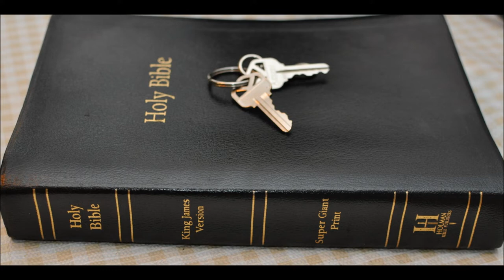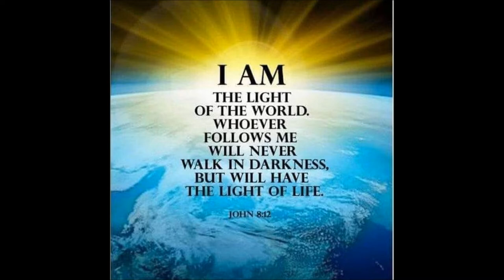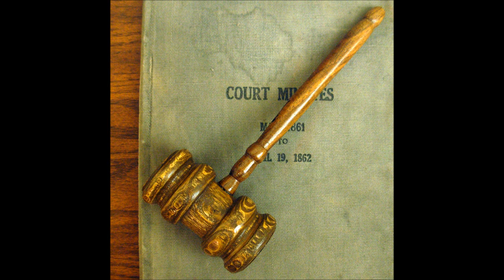Genesis 49 prophecy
1 And Jacob called unto his sons, and said, Gather yourselves together, that I may tell you that which shall befall you in the last days.

2 Gather yourselves together, and hear, ye sons of Jacob; and hearken unto Israel your father.

3 Reuben, thou art my firstborn, my might, and the beginning of my strength, the excellency of dignity, and the excellency of power:

4 Unstable as water, thou shalt not excel; because thou wentest up to thy father's bed; then defiledst thou it: he went up to my couch.

5 Simeon and Levi are brethren; instruments of cruelty are in their habitations.

6 O my soul, come not thou into their secret; unto their assembly, mine honour, be not thou united: for in their anger they slew a man, and in their selfwill they digged down a wall.

7 Cursed be their anger, for it was fierce; and their wrath, for it was cruel: I will divide them in Jacob, and scatter them in Israel.

8 Judah, thou art he whom thy brethren shall praise: thy hand shall be in the neck of thine enemies; thy father's children shall bow down before thee.

9 Judah is a lion's whelp: from the prey, my son, thou art gone up: he stooped down, he couched as a lion, and as an old lion; who shall rouse him up?

10 The sceptre shall not depart from Judah, nor a lawgiver from between his feet, until Shiloh come; and unto him shall the gathering of the people be.

11 Binding his foal unto the vine, and his ass's colt unto the choice vine; he washed his garments in wine, and his clothes in the blood of grapes:

12 His eyes shall be red with wine, and his teeth white with milk.

13 Zebulun shall dwell at the haven of the sea; and he shall be for an haven of ships; and his border shall be unto Zidon.

14  Issachar is a strong ass couching down between two burdens:

15 And he saw that rest was good, and the land that it was pleasant; and bowed his shoulder to bear, and became a servant unto tribute.

16 Dan shall judge his people, as one of the tribes of Israel.

17 Dan shall be a serpent by the way, an adder in the path, that biteth the horse heels, so that his rider shall fall backward.

18 I  have waited for thy salvation, O LORD.

19 Gad, a troop shall overcome him: but he shall overcome at the last.

20 Out of Asher his bread shall be fat, and he shall yield royal dainties.

21 Naphtali is a hind let loose: he giveth goodly words.

22 Joseph is a fruitful bough, even a fruitful bough by a well; whose branches run over the wall:

23 The archers have sorely grieved him, and shot at him, and hated him:

24 But his bow abode in strength, and the arms of his hands were made strong by the hands of the mighty God of Jacob; (from thence is the shepherd, the stone of Israel:)

25 Even by the God of thy father, who shall help thee; and by the Almighty, who shall bless thee with blessings of heaven above, blessings of the deep that lieth under, blessings of the breasts, and of the womb:

26 The blessings of thy father have prevailed above the blessings of my progenitors unto the utmost bound of the everlasting hills: they shall be on the head of Joseph, and on the crown of the head of him that was separate from his brethren.

27 Benjamin shall ravin as a wolf: in the morning he shall devour the prey, and at night he shall divide the spoil.

28 All these are the twelve tribes of Israel: and this is it that their father spake unto them, and blessed them; every one according to his blessing he blessed them.

29 And he charged them, and said unto them, I am to be gathered unto my people: bury me with my fathers in the cave that is in the field of Ephron the Hittite,

30  In the cave that is in the field of Machpelah, which is before Mamre, in the land of Canaan, which Abraham bought with the field of Ephron the Hittite for a possession of a buryingplace.

31 There they buried Abraham and Sarah his wife; there they buried Isaac and Rebekah his wife; and there I buried Leah.

32 The purchase of the field and of the cave that is therein was from the children of Heth.

33 And when Jacob had made an end of commanding his sons, he gathered up his feet into the bed, and yielded up the ghost, and was gathered unto his people.